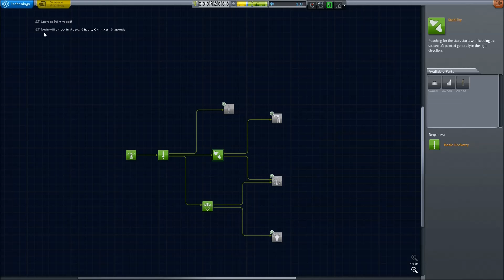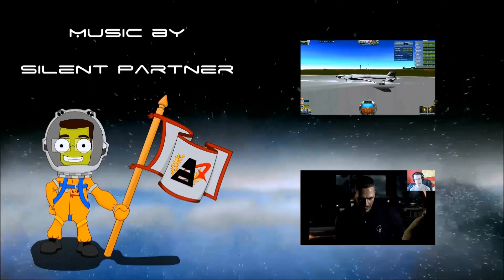Kerbal Space Endeavour Ep. 19 "A New Beginning"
I said was going to wait a week, but i couldn´t wait any longer. So here lets go, 10 years later, a new beginning for the Kerbal Space Endeavour. And of course the updated modlist:

- 000-Toolbar
- Achievments
- ActiveTextureManagment
- Ambient Light Adjustment
- B9_Areospace Pack
- CommunityResourcePack
- CrossFeedEnabler
- Custom Biomes
- Docking Alignment Indicator
- Deadly Reentry
- DebRefund
- Distant Objects
- DMagic Orbital Sience
- Enhanced Navball
- EnviromentalVisualEnhancements
- Exraplanatory Launchpads
- Ferram Areospace
- Fine Print
- Firespitter
- Final Frontier
- Infernal Robotics
- JSI
- KAS
- Kerbal Construction Time
- Kerbal Joint Reinforcment
- Kerbal Engineer
- Kerbal Alarm Clock
- Mission Controller Extended
- MKS/OKS
- ORS
- Precise Node
- ProceduralFairings
- RCS Sounds
- RCS BuildAid
- Real Chute
- Remote Tech 2
- Resource Converter
- ScanSet
- Sience Alert
- Spaceplane Plus
- Surface Lights
- TAC Life Support
- TweakScale
- Universl Storage
- Vessel View
- Vanguard Parachutes